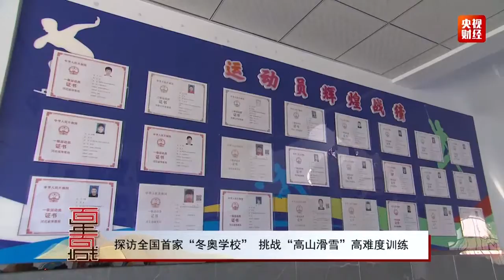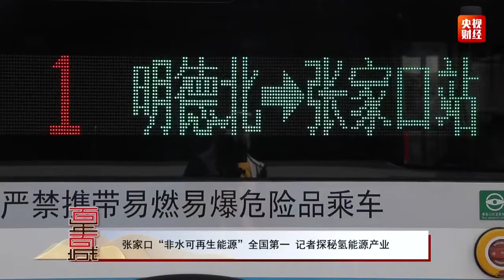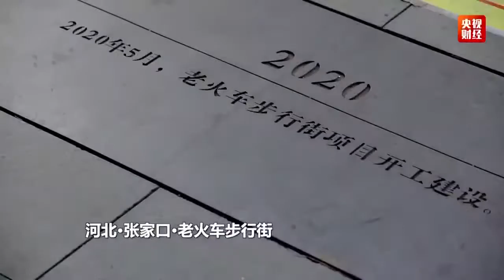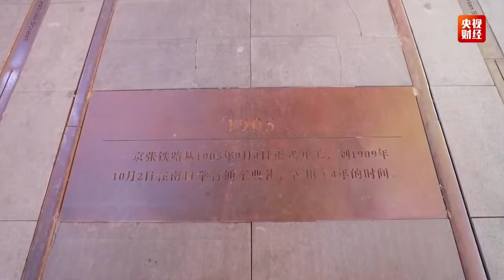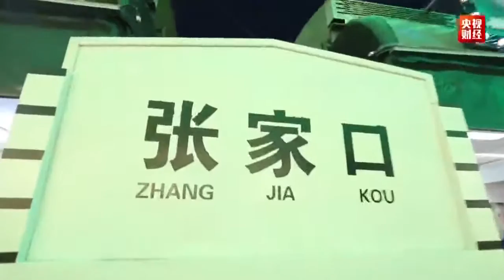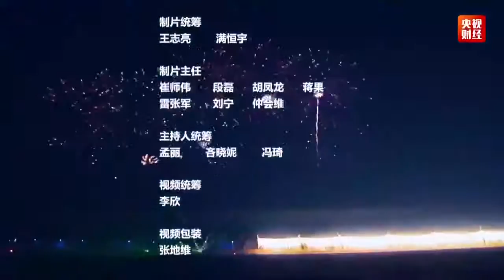China Sports | Zhangjiakou, the city of ice and snow, fully displays the "Winter Olympic Style"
BEIJING - Hundred Years and Hundred Cities-Zhangjiakou, the city of ice and snow, fully displays the "Winter Olympic Style"
The "Zhangku Avenue", which is comparable to the Silk Road, started here. The first railway designed and built by the Chinese, the Beijing-Zhangjiakou Railway, was bulit from here. Zhangjiakou, the city of the Winter Olympics, has its history passed down here. And the flower of ice and snow also blooms here. The first stop of the large-scale media integration event "Hundred Years and Hundred Cities" of the Financial Program Center of China Central Radio and Television came to Zhangjiakou City, Hebei Province, where you will experience the charm of the "Pearl Beyond the Great Wall" and decrypt the "Winter Olympic Fan" of the city of ice and snow!

STAR CITY - Cosmonaut Anton Shkaplerov, movie director Klim Shipenko, actress Yulia Peresild, as well as their stand-ins сosmonaut Oleg Artemiev, cameraman Alexey Dudin, and actress Alena Mordovina hold a news conference ahead of the space launch for the movie with working title 'Challenge' to be filmed at the International Space Station.